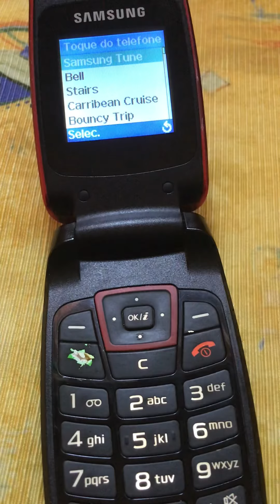LG tune vs Nokia tune vs Samsung tune